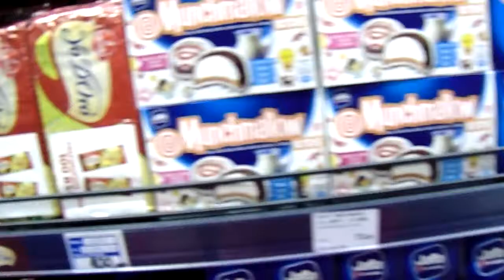Vlog drugi deo 15.3.2017. godine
Pratite nas

PCEAE YOUTUBE CHANNEL je isključivi vlasnik autorskih prava nad video i audio materijalom. Svako kopiranje i publikovanje ovog video materijala, bez odobrenja PCEAE YOUTUBE CHANNEL - a se smatra povredom autorskog i srodnih prava, i podložno je zakonskim sankcijama.